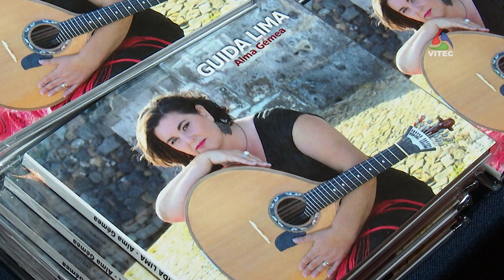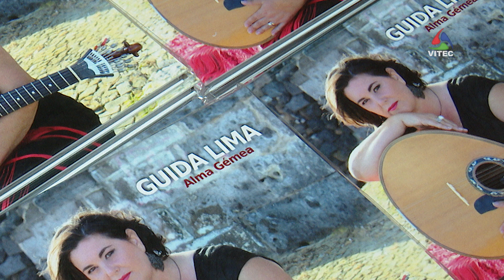Fadista terceirense lança CD – Terceira Dimensão 1969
A fadista terceirense, Guida Lima, já lançou o seu primeiro CD. Depois de uma vida feita por música, chega o dia da concretização de um sonho.